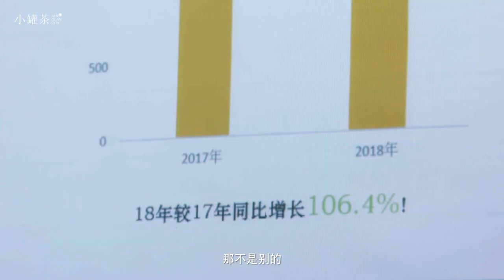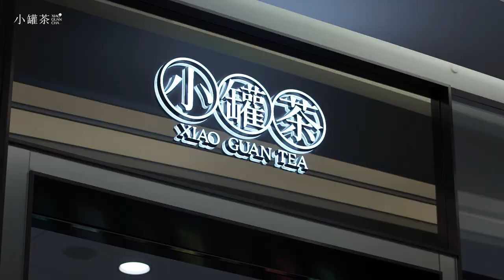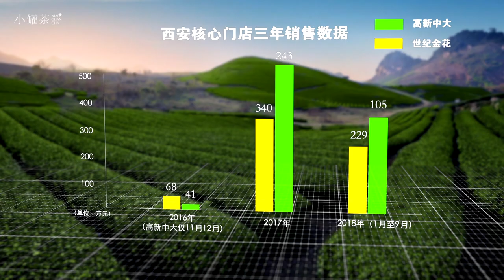Tan Ling's Work: A Documentary on Xiao Guan Tea